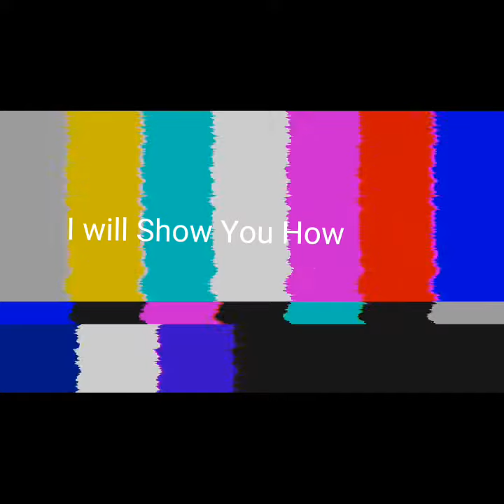QUICK AND EASY YUMMY NO RICE MEAL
Just follow the video and you will love this yummy diet meal

God bless keep safe everyone 🙏